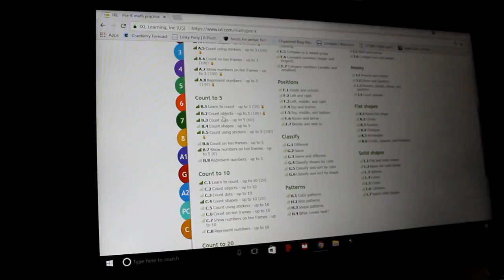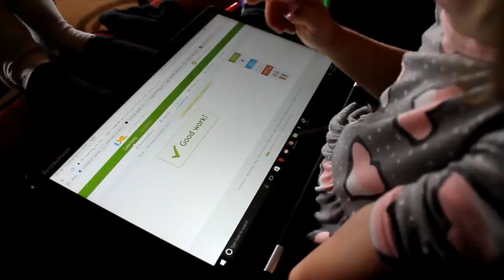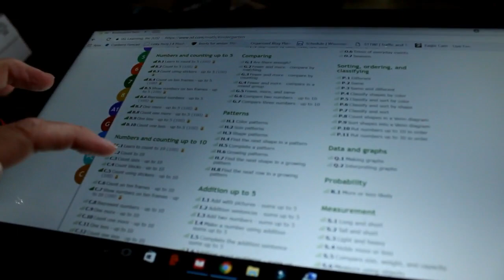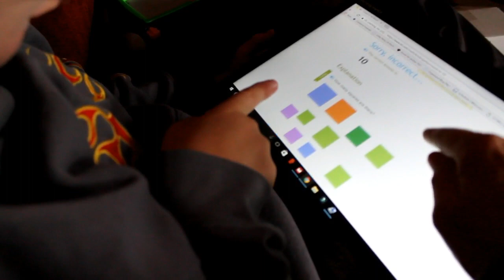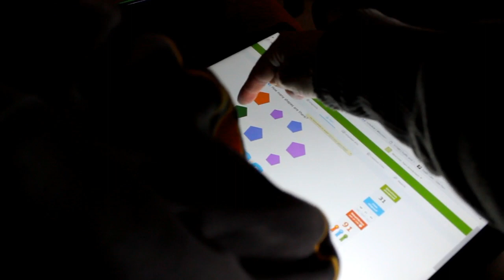Using IXL in the Homeschool | IXL Math & Down syndrome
We use IXL for math practice.  I have Maria doing  preschool, while Joseph and Peter both do Kindergarten.  Today's vlog is just a peek into Joseph and Maria working on IXL skills.  I like IXL because it offers a great deal of practice for each skill.  Peter and Maria complete each skill mostly on their own, but Joseph needs a chaperone otherwise he clicks over to pictures and videos.  He knows where the fun's at, that's for sure.